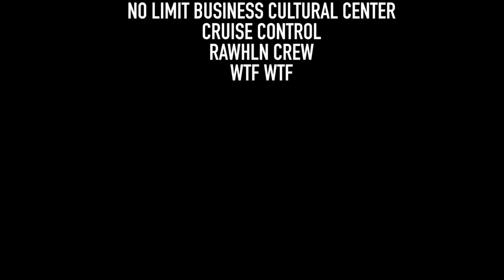Amartey - Red Rose (Official Video)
A Love Story By Amartey

Written By Amartey
Video Directed By: VELLI and Sammerity
Co-Directed By:Randy Da Costa
Assistant Director: Bilai Ablorh